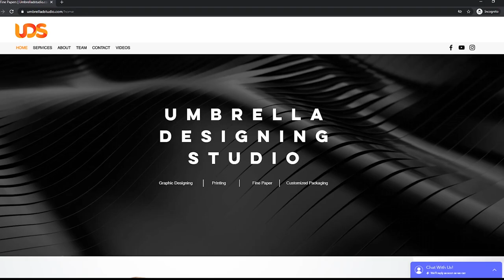Umbrella Designing Studio | Promotional Video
Since 2015 we have been at the head of the pack in North Bengal-
Evolving with technologies, platform & user habits that make up what can just be defined as the digital age.
This today is the age of connectivity.
Connectivity is more then just the internet, mobile phones or social media. It is an age where users are connect by brands, where regions are connected by music, where languages are connected by images.
Founded by Hemant Kr. Baid (Jain) & Nitesh Agarwal, UDS sees every project as a reason for excitement regardless of scale and budget. We think an hard and work harder just to make our design journey a memorable one. With our offices in Siliguri, Kolkata & Guwahati covering the entire north-east, we partner clients in delivering solutions that help connect with audiences using an array of digital graphic and user engagement technologies and platform this results in innovations that are creatively stimulating, emotionally meaningful, grounded in business viability & economically sustainable, We hence see ourselves first as supplier of ideas and impulses & only secondary as product, graphic or space designer.

If we sum up Umbrella Designing Studio in three words they would be INNOVATIVE, SERVICE, TEAMWORK. Over the years we have developed powerful marketing knowledge in the field of Hospitality Industry, Educational Institutes, Consumer goods & many more.